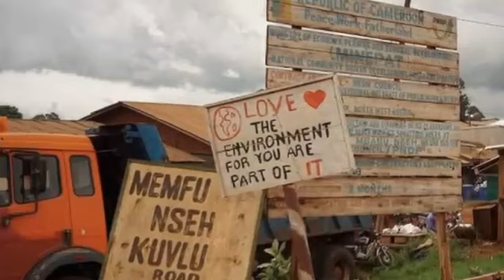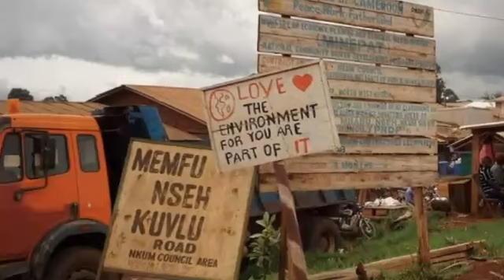Bui Warriors under Threat as the Population gives them Ultimatum for the Return of their Fon's Car